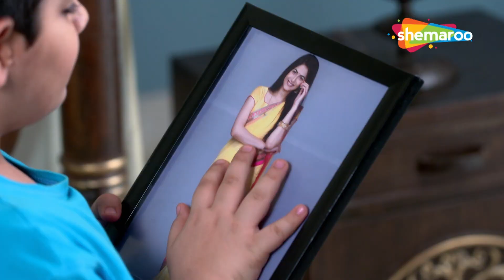अप्पो के मम्मी खो गई | Icchapyaari Naagin | नागिन | Priyal Gor, Mishkat Varma | Naagin Climax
Ichhapyaari Naagin is set in a land called "Naagistan",Iccha Is one of them, where many Ichhadhaari Naags and Naagins live. They are nice and some hardly get vicious. a day they are watching a TV show, Naagistan realize that humans have created a negative image in their minds about snakes They have desided to changes this.they choose iccha to doing this. Will Ichha is Sucessful her misson?